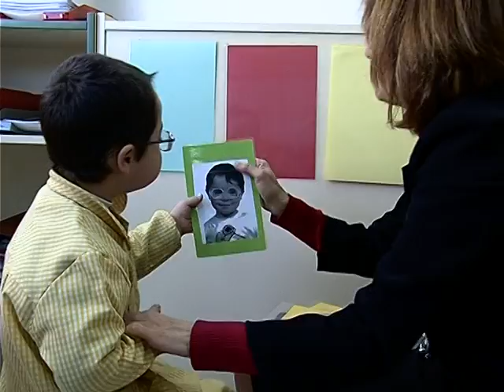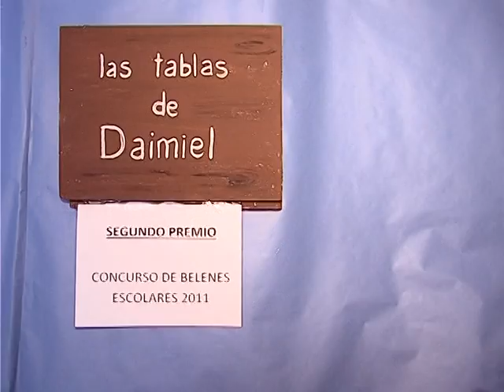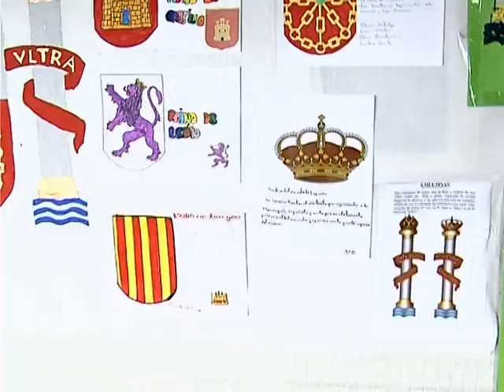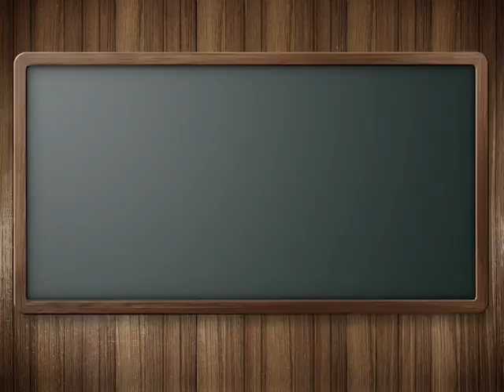Colegio Público Don Quijote de Ciudad Real, CR Educa II PARTE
Un paseo por el colegio público Don Qujote